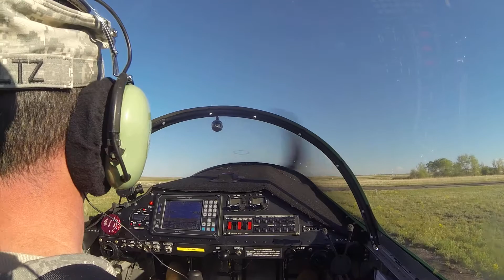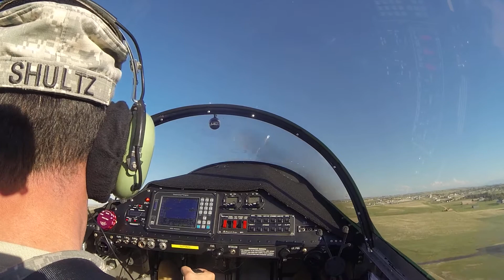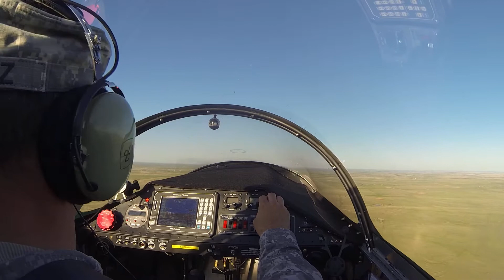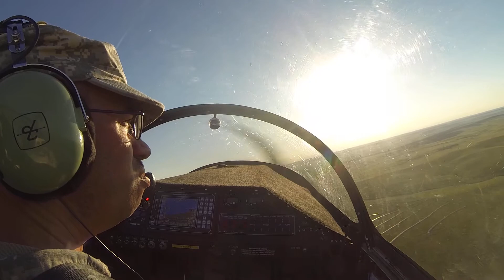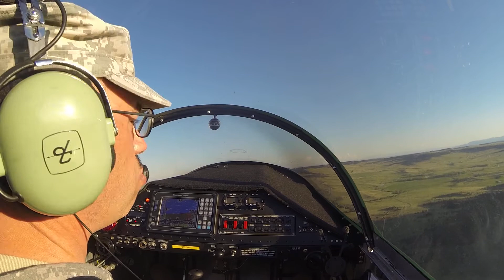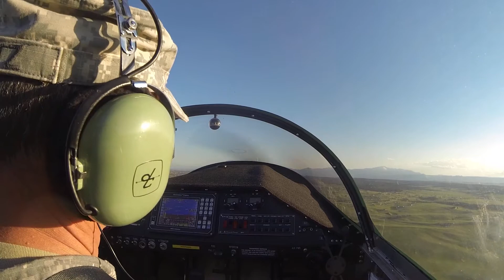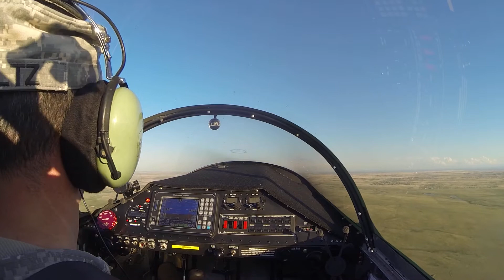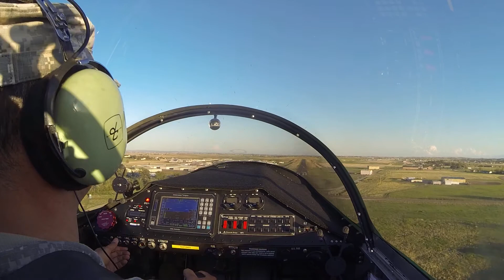Windfarm Tour in Sonex 370, 08 Jun 2015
I enjoyed a nice trip around the local area and got a good look at the progress of the new windfarm going up east of Colorado Springs.  They are putting these things up really quick!